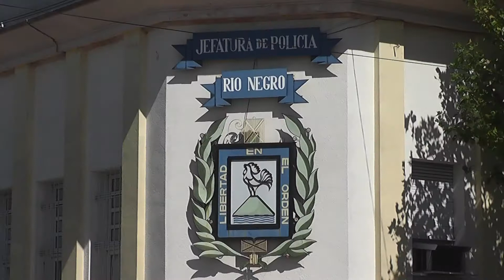Varios robos en Fray Bentos, uno de ellos a un supermercado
En la noche del sábado próximo a las 23:30hs un hombre ingresó a un supermercardo y se llevó el cambio y un celular que allí había. Hubo varios hurtos denunciados en Fray Bentos durante el fin de semana